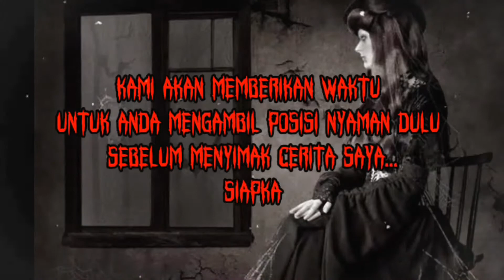[cerita misteri] APARTEMEN MIRABELA ANYER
kejadian nyata di salah satu kamar di apartemen mirabella anyer
sekedar memberikan hiburan dalam bentuk cerita cerita horor, seram maupun misteri

dukung terus channel ladang cerita dan kami akan hadir setiap hari jam 19.00 malam

Jika mempunyai cerita misteri dan cerita lainya boleh emailkan ke email kami ke

Tonton juga
Playlist cerita misteri

Playlist animasi horor

ladang cerita
cerita horor
podcast misteri
podcast horor
cerita seram
kisah horor pendaki
kisah pendakian gunung lawu
kisah pendakian gunung merbabu
kisah pendakian gunung rinjani
kisah seram pendaki